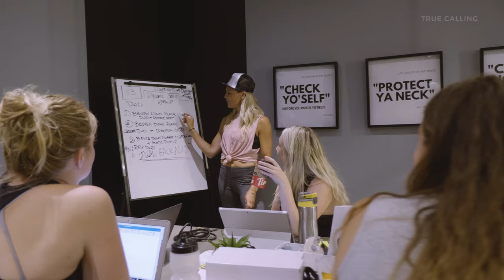Yoga for Jocks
Jana Webb is an entrepreneur, athlete, writer, speaker, and media figure. Most importantly, she is the founder of JOGA, a unique yoga system designed to help athletes strengthen their mind and bodies, and keep them injury-free.

She had been enjoying career success as a media personality and actor when yoga was unexpectedly brought into her life. When she suffered severe injuries from a serious car accident, she was taught yoga as part of her rehabilitation. It healed her body and strengthened her mind, and Jana was hooked. Jana devoted herself to learning yoga, took as many classes as she could, and years later, trained in Ishta yoga in Japan. She merged her yoga practice and the development of breathing techniques and movements to complement the physical challenges of athletes, and became passionate about teaching yoga to everyone.

Jana worked towards the opportunity to become a yoga therapist for the Calgary Stampeders. As she went through the process of learning what her team needed from a yoga practice, she found herself making sense of postures that would benefit them, and what would deliver strength and conditioning for their movements.

All her hard work and pivots led to traction and success. Jana was so busy, she decided to offer a JOGA certification program, for which seven people signed up. Today, JOGA boasts of over 400 certified teachers.

In 2016, Jana was working with pro teams, she was certifying instructors, and she was at the top of her game. She was training athletes during a trip in the Dominican Republic, when she was in a near fatal accident—a cement truck crashed into her vehicle. Jana suffered a broken back and brain injuries, and risked paralysis. She was in intensive care for seven days before she was allowed to return home to Canada.

Jana had just signed the lease for the JOGA house, but was now looking at a long road of therapy and rehab. She felt the profundity of her survival and saw that she had come full circle: she was introduced to yoga through an accident, and here she was, saved from an accident by the core strength she built from the practice of yoga.

She worked hard to keep building the JOGA house from her hospital bed, with determination. “My first purpose was to create something for people who want to do yoga…I created a job which attracts a whole group of people that probably never do yoga, which is great. And now this accident taught me that what I do is really important in terms of teaching people about their body and being stronger because we just don't know, right? And so now that I've gone through it, I have the second chance at life.

“I go into a room of people and I say, there's no excuses—be accountable for your body. For your mind, this is your gift, so the second accident has fuelled me to not only inspire people but to really like force people to be accountable.”

Jana takes her practice, her story, and her business, and speaks to thousands to people as an influencer to motivate them to be courageous, to be stronger in their minds and bodies, and to find their true calling. For Jana, nothing is an accident, and we are all where we are supposed to be.

True Calling is a media company that produces short, inspiring documentaries about people who love what they do. Cinematic and inspiring, their feel-good videos are built for the web, with a reach of 44M+ worldwide. True Calling compels viewers with both branded and non-branded episodes on human ambition, with built-in distribution across a variety of digital platforms, including Amazon and Discovery.